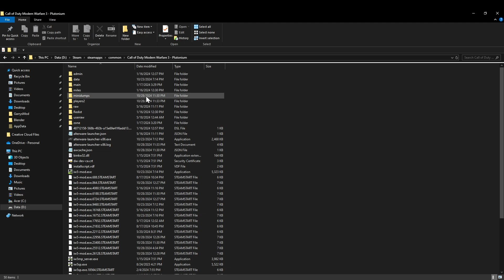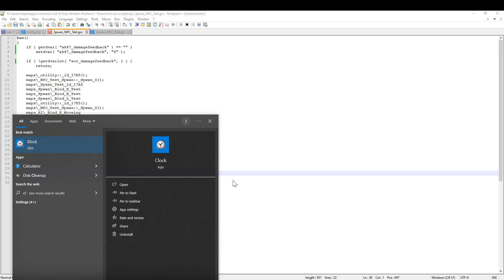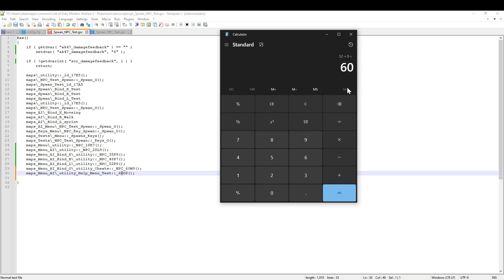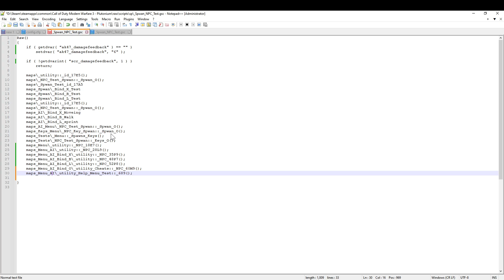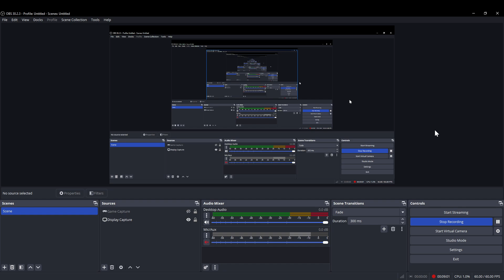Part 5 Call of Duty Modern Warfare 3 How to Get Modding Tutorial Spawn Test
00:00 - intro
00:50 - Tutorial NPC

Original Link

Raw()
    if ( getdvar( "ak47_damagefeedback" ) == "" )
        setdvar( "ak47_damagefeedback", "6" );

    if ( !getdvarint( "scr_damagefeedback", 1 ) )
        return;

    maps\_utility::_id_17E5();
 maps\_NPC_Test_Spwan::_Spwan_O();
 maps\_Spwan_Test_id_17A5
 maps_Spwan\_Bind_X_Test
 maps_Spwan\_Bind_B_Test
 maps_Spwan\_Bind_L_Test
    maps\_utility::_id_17E5();
 maps\_NPC_Test_Spwan::_Spwan_O();
 maps_AI\_Bind_X_Moveing
 maps_AI\_Bind_B_Walk
 maps_AI\_Bind_L_sprint
 maps_AI_Menu\_NPC_Test_Spwan::_Spwan_O();
 maps_Keys_Menu\_NPC_Key_Spwan::_Spwan_O();
    maps_Tests\_Menu::_Spawns_Keys();
 maps_Tests\_NPC_Test_Spwan::_Keys_O();
    maps_Menu\_utility::_NPC_18E7();
    maps_Menu_AI\_utility::_NPC_28L9();
    maps_Menu_AI_Bind_X\_utility::_NPC_35P9();
    maps_Menu_AI_Bind_B\_utility::_NPC_48P7();
    maps_Menu_AI_Bind_L\_utility::_NPC_52P8();